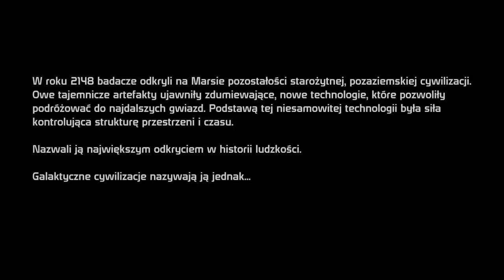Zagrajmy w Mass Effect (Renegat) part 1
Gramy jako Renegat ;] bo ja zły człowiek jestem!